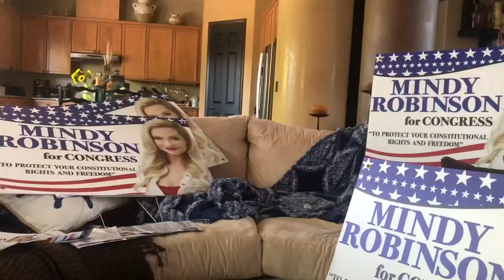Independence Fund Challenge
So I was challenged by my good friend and fellow Range 15 star Nick Palmisciano for the Independance Fund challenge to either make a video about what I’ve been doing this whole time in quarantine or donate to this charity for severely wounded veterans (or both 😉) and here it is.

In turn now I get to call out 4 of my motivated friends so I’ve chosen Tito Ortiz, Swanie Swanson, John Schneider, and of course Elaine and John McCarthy. 🇺🇸